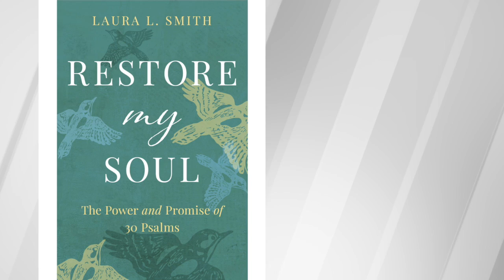TFL Ep. 3.8- The Power of the Psalms w/ Laura L. Smith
The co-hosts are joined by author Laura L. Smith to take a closer look at the power and promises in the Psalms, as Laura outlines in her new book "Restore My Soul." She discusses the timeless truths that the Psalms proclaim and why this "ancient songbook" continues to resonate today. Then, we give some insight in prayer & parenting. Plus, Tina Webb is back as co-host.